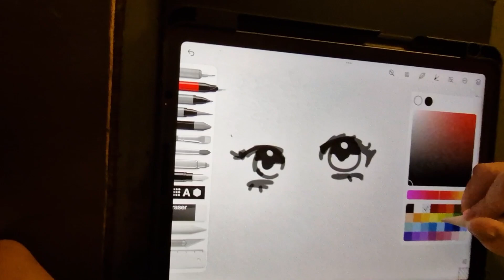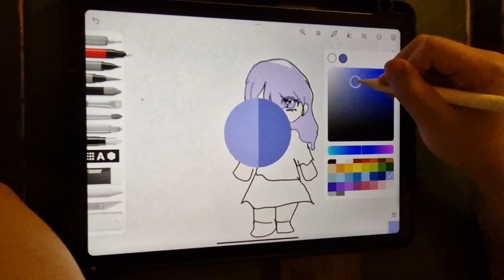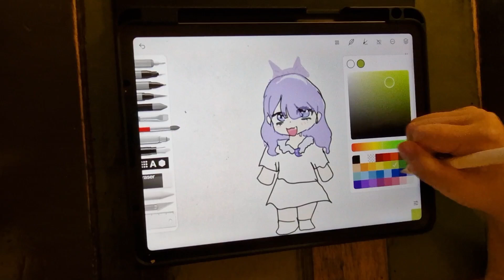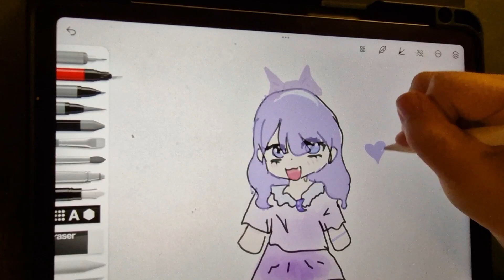독학 아이패드 보라색소녀그리기 purple 💜 girl drawing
초3  10살이 그린 독학아이패드그림입니다^^
보라색소녀를 그렸어요~